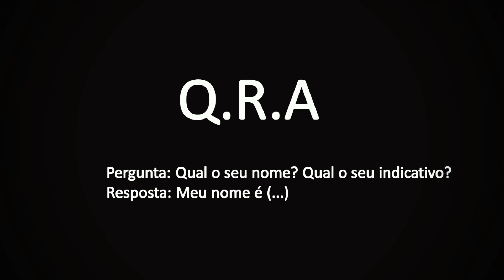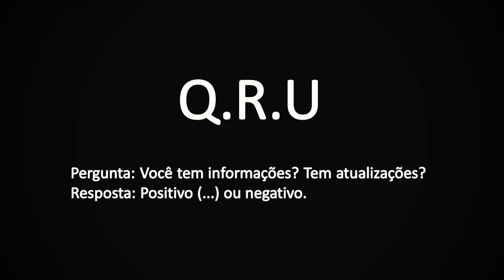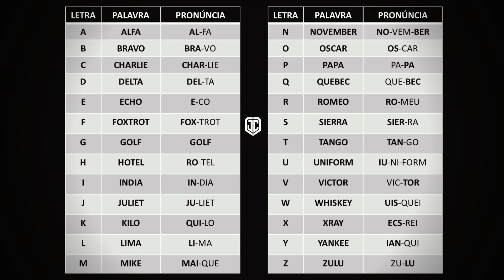COMUNICAÇÃO DE EMERGÊNCIA - Como Utilizar Corretamente o Rádio Baofeng UV-5R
No video de hoje apresento as dicas mais importantes de operação correta do rádio em cenários de sobrevivência.

COMUNICAÇÃO DE EMERGÊNCIA - Playlist Completa!

Gostou do vídeo e quer ajudar o canal?
Doações através do PIX são bem-vindas!